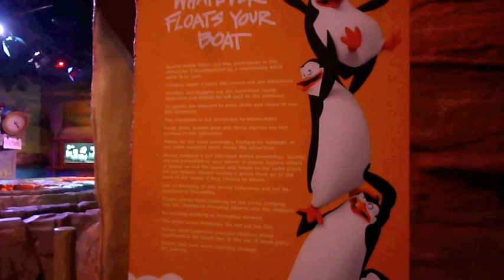DREAMPLAY MANILA ★ Whatever Floats Your Boat ★ Dreamworks CITY OF DREAMS ( Part 4 )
Today we will visit Whatever Floats Your Boat in Dreamplay Philippines.

Build your own boat and sail it down the mini man-made river. You can build a simple boat or a complicated one. You can have a race with your friend or brother or sister.

Of course, you need to return the boat at the end of the activity.

As of October 2015, the entrance fees for Dreamplay City of Dreams are as follows:

I. WEEKDAY TICKETS
. a. 4 HOUR PASS
.Kids P680
.Adult P300
.Toddler P50

. b. 2 HOUR PASS
.Kids P480
.Adult P260
.Toddler P50

. c. EXTRA HOUR
.Kids P250
.Adult P120
.Toddler -

. d. DAY PASS
.Kids P1200
.Adult P350
.Toddler P50

II. WEEKEND TICKETS
.Kids P880
.Adult P400
.Toddler P100

. b. EXTRA HOUR
.Kids P300
.Adult P150
.Toddler -

. C. DAY PASS
.Kids P1500
.Adult P680
.Toddler P100

Dreamplay is located in City of Dreams.

City of Dreams Manila
Asean Avenue corner Roxas Boulevard,
Entertainment City, Parañaque 1701, Manila, Philippines